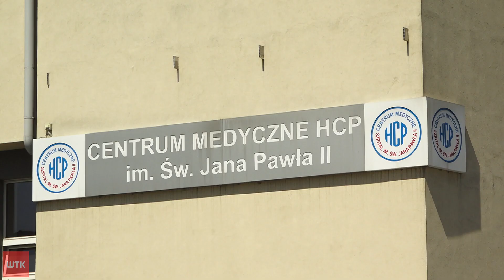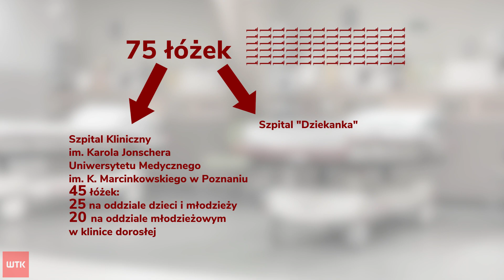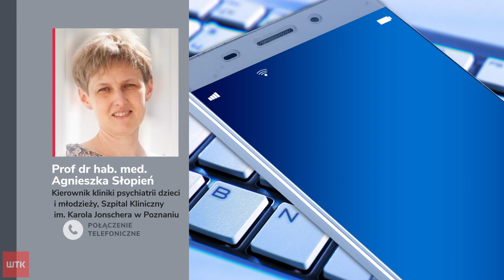Poznański szpital HCP chce prowadzić oddział psychiatryczny dla dzieci i młodzieży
Oferta placówki wpłynęła na konkurs ogłoszony przez Narodowy Fundusz Zdrowia. Jeśli plany uda się zrealizować, psychiatria dziecięca w regionie złapie oddech. Wcześniej gnieźnieńska Dziekanka poinformowała o rezygnacji z prowadzenia takiego oddziału.